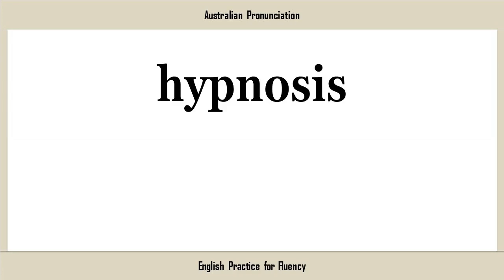hypnosis, How to Say or Pronounce HYPNOSIS in American, British, Australian English